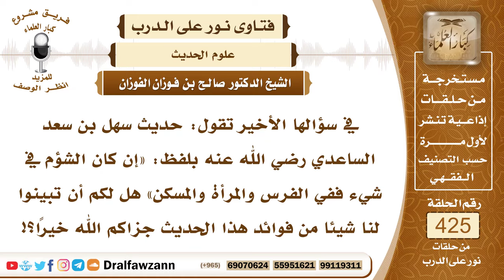5766- معنى حديث: (إن كان الشؤم في شيء ففي الفرس والمرأة والمسكن) - الشيخ صالح الفوزان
"5766- في سؤالها الأخير تقول: حديث سهل بن سعد الساعدي رضي الله عنه بلفظ: «إن كان الشؤم في شيء ففي الفرس والمرأة والمسكن» هل لكم أن تبينوا لنا شيئا من فوائد هذا الحديث جزاكم الله خيرًا؟!
الجواب: الجواب: هذا الحديث من المشكلات التي أشكلت على بعض العلماء؛ لأن النبي ﷺ نهى عن الطيرة وهي التشاؤم وقال: «إنها من الشرك» وفي هذا الحديث: «إن كان الشؤم في شيء ففي ثلاث: الدابة والدار والمرأة» فحمله العلماء على أن المراد بذلك أن الله قد يخلق بعض الأعيان الشريرة فيكون ذلك من خلق الله فيها ومعلوم أنها شريرة، أما التشاؤم فهو من الإنسان نفسه فالإنسان لا يتشاءم ولا يتطير ولكن قد يخلق بعض الأعيان الشريرة فالإنسان يتجنبها كما يتجنب الحية والعقرب والسبع؛ لأن هذه خلقت شريرة فيجتنبها ويكون هذا من باب تجنب الأشياء التي فيها شرٌّ وتوقي ما فيه شرٌّ، أما الطيرة وهي التشاؤم بالأشياء وإن لم يكن فيها شرٌّ وليس فيها ولم يعرف عنها ما فيه ضررٌّ.
السيرة الذاتية:
للاشتراك في قناة الشيخ صالح الفوزان

14_ الشيخ محمد أمين الشنقيطي
يتيوب

15_سماحة المفتي عبد العزيز آل الشيخ
 يوتيوب

رئيس الفريق
لمشروع كبار العلماء